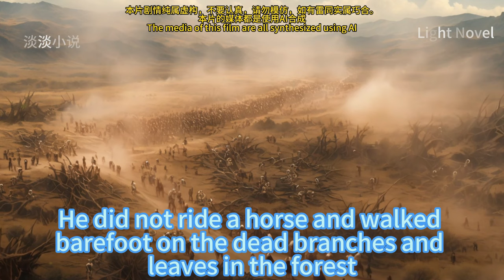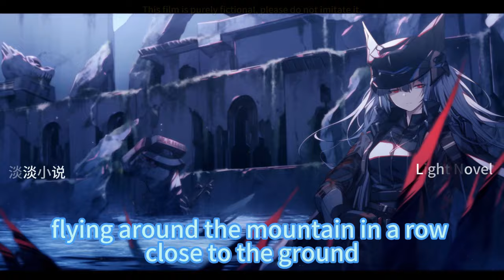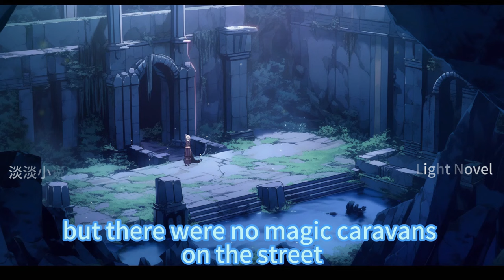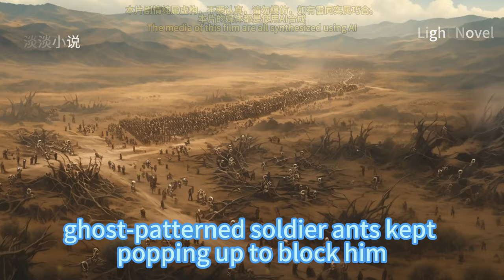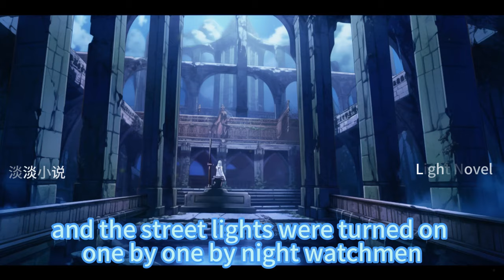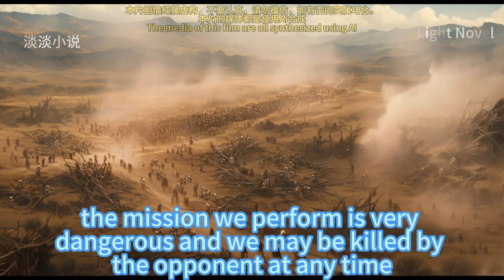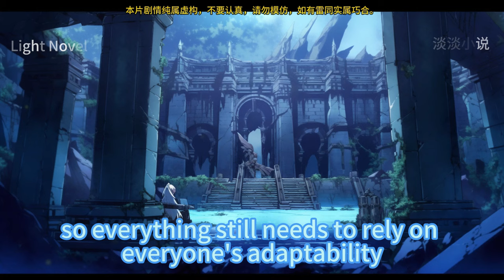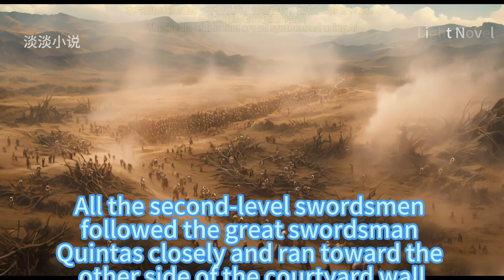Lord Of Helensa 901~960